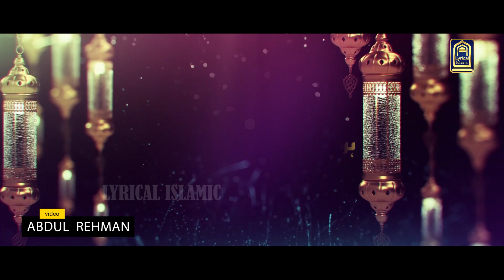Areeqa Perweesha Naat - Saja Hey Sara Zamana Rasool Ate Hain - Welcome Ya Mustafa - Lyrical Islamic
This is an official YouTube Channel of Lyrical Islamic